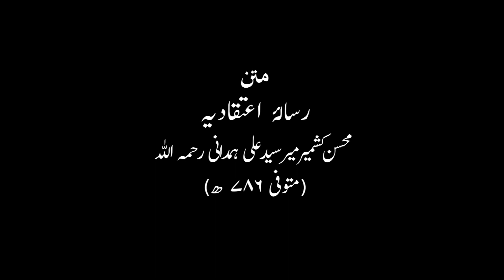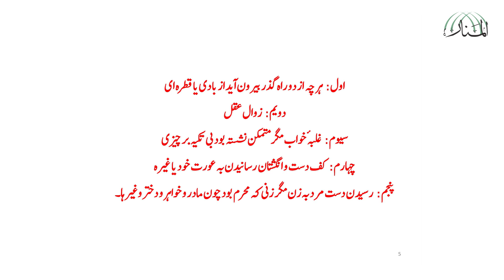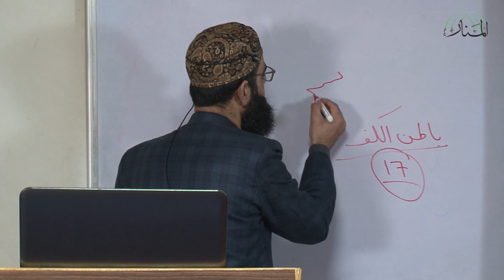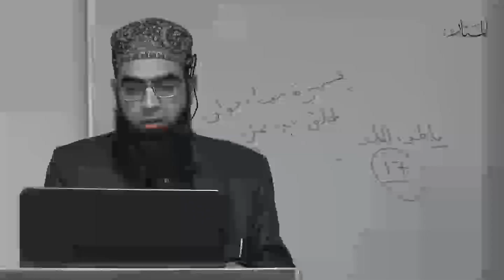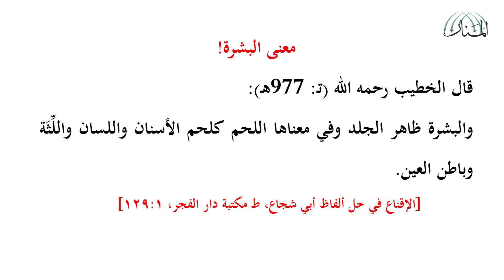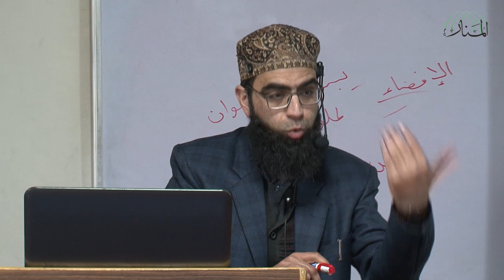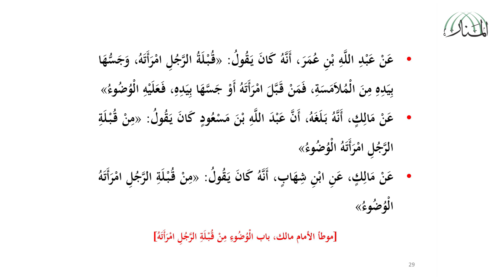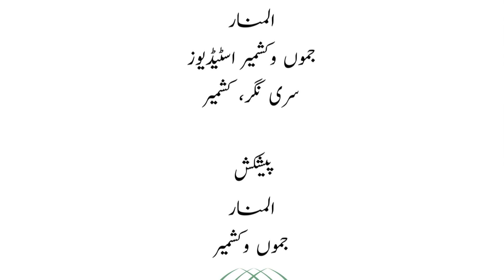Risālah-e A'tiqādiyyah | Lecture 20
Risālah-e A'tiqādiyyah
by Muhsin-e Kashmir Mir Sayyid Ali Hamadani (RA) (d. 786 AH)

Instructor
Dr Suhail Shawkin (Kashmir)